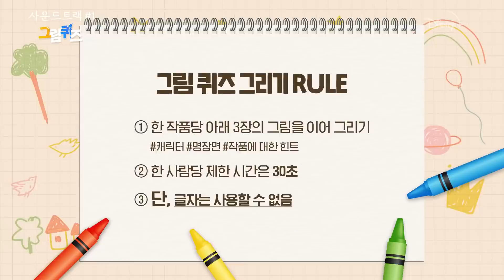대혼돈의 그림 퀴즈~ 이거 맞아?😵 [사운드트랙 #1] │그림 퀴즈│디즈니+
[사운드트랙 #1] 박형식 X 한소희 의
🎨그림같은 케미를 만나 볼 시간
퀴즈를 맞히면 사운드트랙 #1 굿즈가 선물로🎁?!
💌 참여 방법
1. 디즈니+ 공식 유튜브 채널 구독❤️
2. [사운드트랙 #1] 그림 퀴즈 영상 시청하기
3. 댓글로 그림 세 작품의 정답을 맞추면 끝!
💌 기간: 22.04.15(금)~22.04.21(목)
💌 발표: 22.04.28(목) 유튜브 커뮤니티 공지(2명)
💌 경품: 배우가 직접 꾸민 LP판(박형식/한소희 中 랜덤)
                + 사운드트랙 #1 굿즈 (포스터+포토카드+인형)

※ 실제 작동은 불가한 커스텀 용 LP판 소품 경품입니다.
※ 경품 발송을 위해 이벤트 당첨자 대상으로 개인정보 수집 및 활용을 요청할 수 있습니다.
※ 본 이벤트는 당사 사정에 따라 예고없이 중단 또는 변경될 수 있습니다.

[사운드트랙 #1] 전체 에피소드 디즈니+에서 스트리밍 중